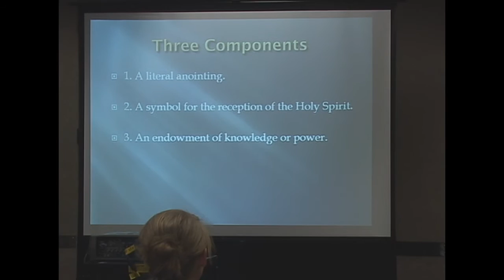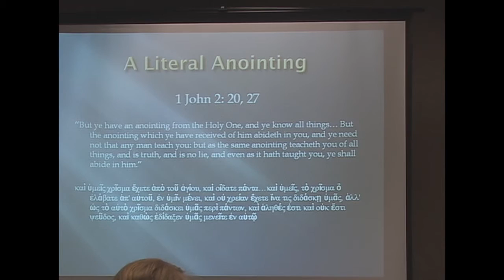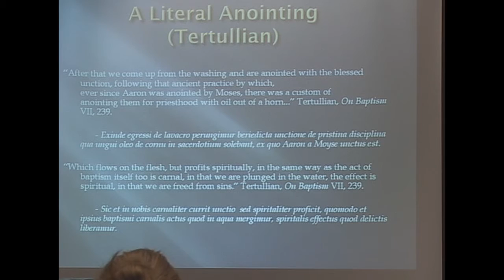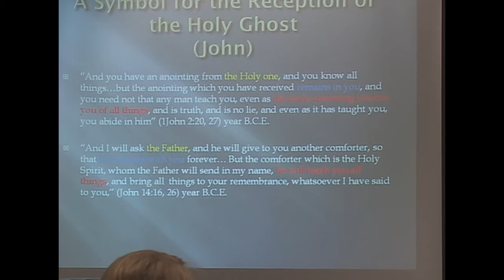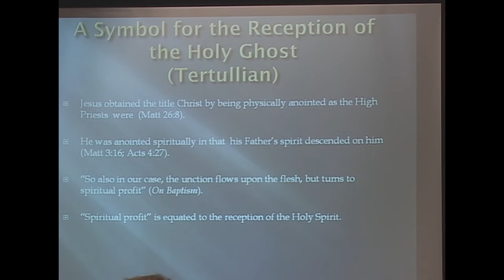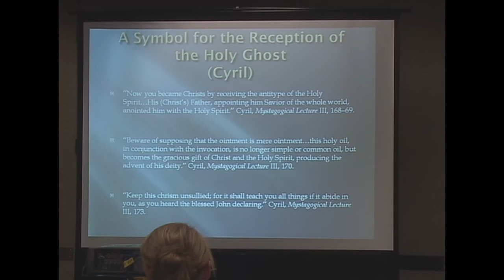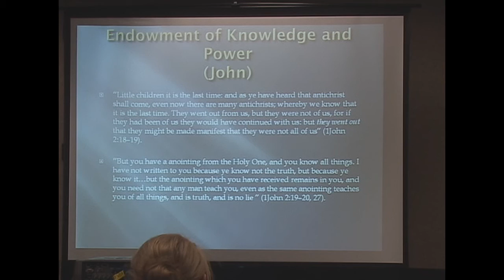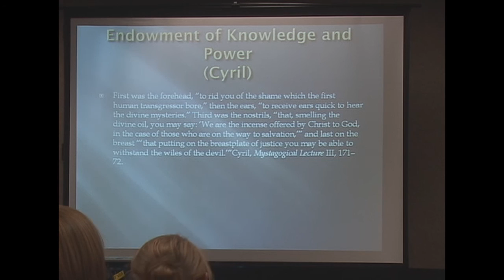Washings and Anointings in Early Christianity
Daniel Becerra in his 2008 SANE Symposium lecture